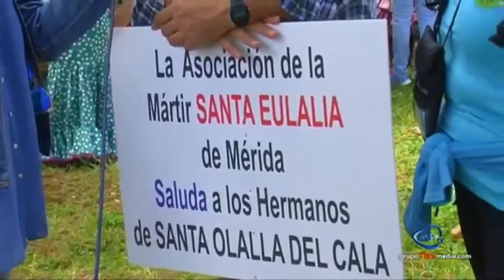ROMERIA A SANTA EULALIA EN SANTA OLALLA DEL CALA